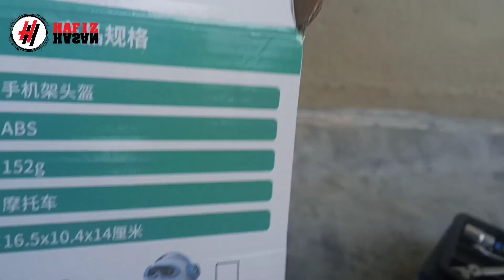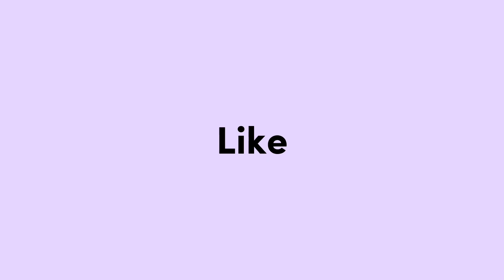Tutorial | Custom Phone Holder Cap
Link Givi B45NM Top Box 45 liter